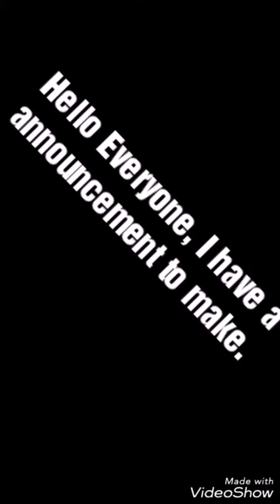Explanation.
I will be back guys, I promise.